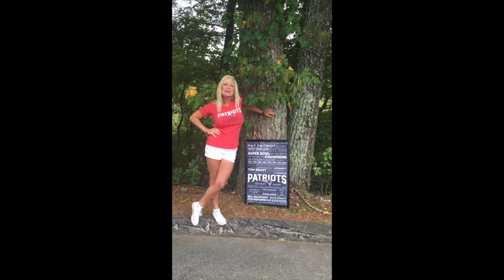FAS Early Fall Update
Ability to Benifit and Origination Fees